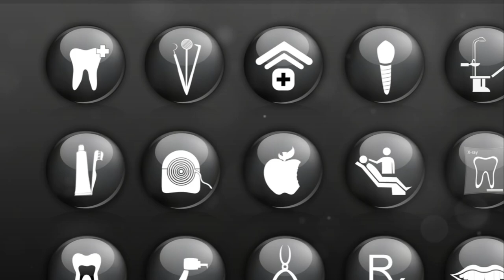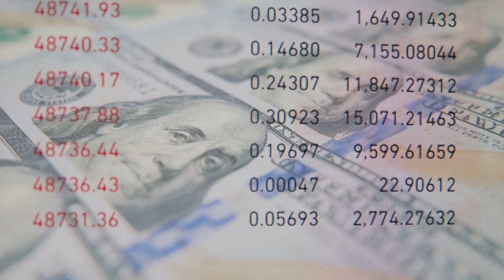CPA: The Secret Ingredient to a Successful Dental Practice | Huddleston Tax CPAs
🦷 Transform Your Dental Practice: Why You Need a CPA Practice for Financial Health! 📊💡

In the world of dentistry, precision isn't just about procedures; it's also about financial management. Discover why dental practices should consider collaborating with a Certified Public Accountant (CPA) practice. In this video, we explore the pivotal reasons why strategic financial guidance can be a game-changer for dental professionals.

🔍 Insights Explored:

1️⃣ Compliance and Tax Planning: Navigate the maze of tax regulations and compliance requirements unique to dental practices. Learn how a CPA practice can ensure your dental practice stays compliant while optimizing tax strategies, potentially reducing your tax burden.

2️⃣ Profitability and Expense Management: Dive into effective expense management strategies tailored to the dynamic needs of dental practices. Discover how a CPA practice can assist in controlling costs, improving profitability, and ensuring the financial sustainability of your dental venture.

3️⃣ Practice Valuation and Transitions: Explore the importance of accurate practice valuation, especially when planning transitions. Learn how a CPA practice can provide insights into the value of your dental practice, whether you're considering selling, merging, or bringing in new partners.

4️⃣ Budgeting and Financial Planning: Understand the significance of strategic financial planning for the growth and stability of your dental practice. Discover how a CPA practice can help you develop and execute a customized budget, ensuring resources are allocated efficiently.

5️⃣ Personalized Consultation: Benefit from personalized consultations tailored to the specific challenges and opportunities faced by dental professionals. Learn how a CPA practice can be your strategic partner, offering guidance on financial decisions that align with your practice's goals.

🤝 Why Choose Us:
Huddleston Tax CPAs specializes in guiding dental practices toward financial success. Our team of experienced CPAs understands the unique financial landscape of the dental industry and is ready to provide tailored solutions to meet your practice's specific needs.

Ready to elevate your dental practice's financial strategy? Let's work together to optimize your financial approach and propel your dental practice to new heights!